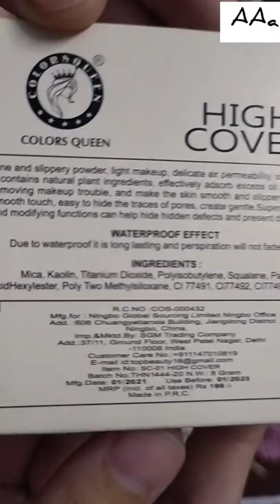Colors Queen Face Powder Review💜@amreenabdulazeem1246